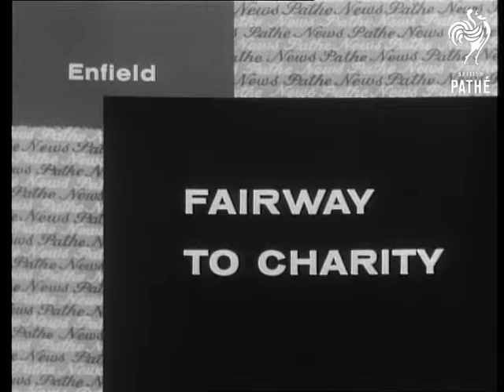Fairway To Charity (1966)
Enfield.

SV. Comedian Charlie Drake on the first tee preparing to drive off. LV. As he drives and misses the ball completely. CU. Pan, Footballer Mike England. CU. Pan, actor Ty Hardin. GV. The course. SV. Actor Kenneth More drives off. SV. Lionel Platts drives off. CU. As he tries to bend his club. LV. Golfer Dai Rees just misses a long putt. SV. Cricketer Colin Cowdrey misses a putt. LV. Cliff Michelmore sinks an easy one. GV. Crowd around one of the greens. SV. Pan, Charlie Drake and Macdonald Hobley walk up to inspect the hole. LV. Crowd. SV. As Charlie Drake prepares to sink the putt but hits the ball the wrong way. CU. Charlie Drake. SV. Joe Davies sinks a putt by using his iron as a billiard cue. CU. Joe Davis waving his arms in the air.
 FILM ID:3464.13